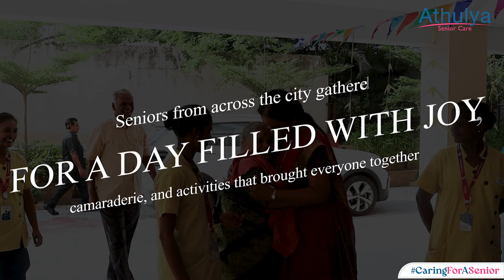Super Sunday for Seniors: A Grand Success! | Athulya Senior Care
Our Athulya Senior Care Super Sunday event was a spectacular hit!
Seniors from all over enjoyed an unforgettable weekend packed with fun activities, enlightening nutrition and physio-health talks, and personalized one-on-one health sessions.

Guests had the opportunity to explore our facility and discover our top-notch amenities and services firsthand. It was a joy to welcome seniors from outside Athulya and share this vibrant experience with everyone.

We can’t wait to see you at our upcoming events and programs designed especially for you.